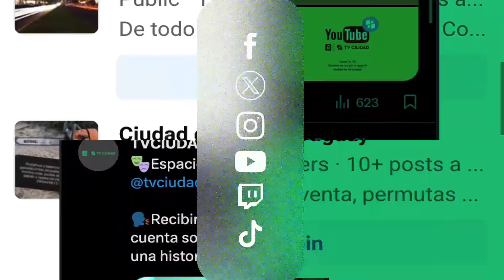Seguí TV Ciudad en redes